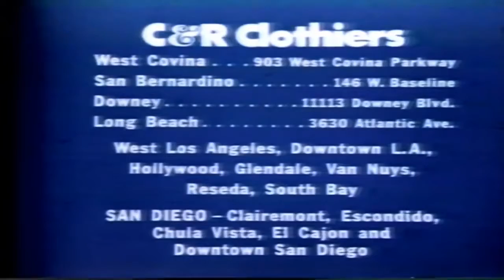C&R ad with John Gabriel (1974)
This doesn't belong to me. I claim no right and make no profit. Just for entertainment.

Thank you to Rick Thomas for letting me use this clip

John Gabriel of AMC, Ryan's Hope, misc soap operas, advertises for C&R men's clothing store.